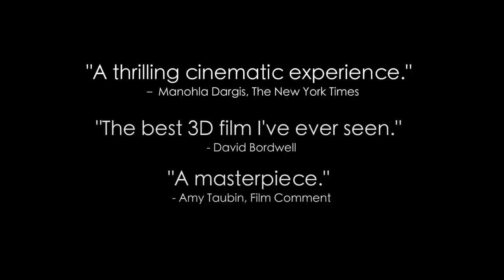Goodbye to Language 3D Official Trailer 1 (2014) - Jean-Luc Godard Drama HD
The idea is simple: A married woman and a single man meet. They love, they argue, fists fly. A dog strays between town and country. The seasons pass. The man and woman meet again. The dog finds itself between them. The other is in one, the one is in the other and they are three. The former husband shatters everything. A second film begins: the same as the first, and yet not. From the human race we pass to metaphor. This ends in barking and a baby's cries. In the meantime, we will have seen people talking of the demise of the dollar, of truth in mathematics and of the death of a robin.